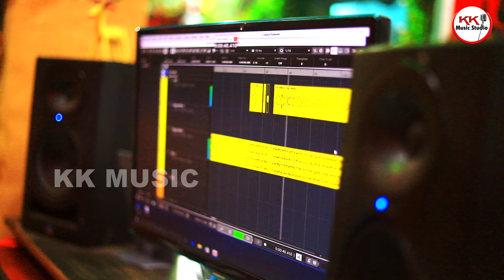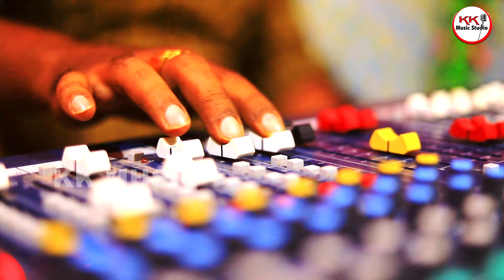ଭାଉଜ ପ୍ରେମ ଖଟା EXPERT Debasis Nayak Shares HILARIOUS New Comedy Songs 2024! kk music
♪ Song  - ଭାଉଜ ପ୍ରେମ ଖଟା
♪ Singer-Debasis Nayak
♪ Lyrics - Debasis Nayak
♪ Music Director- Debasis Nayak
♪ Music Arrangement - SubhaJeet Senapati
♪ -Key Board -Tapan Kumar
♪Pad -Upendra Kumar
♪ Tabala - Papali
♪ Producer - Debasis Nayak

Visual Credit :-
♪ Producer -Debasis Nayak
♪ Digital Marketing - Debasis Nayak
♪ Visual Editor - Puja Dalai
♪ Camera - Mahesh Kumar
♪ Director - Mr.Muna
♪ Music Banner -KK MUSIC STUDIO
ଯଦି ଏହି ଭିଡ଼ିଓଟି ଆପଣଙ୍କ ମନକୁ ଛୁଇଁଥାଏ ତେବେ ଭିଡ଼ିଓଟିକୁ ଲାଇକ ଓ ସେୟାର କରିବାକୁ ଭୁଲନ୍ତୁ ନାହିଁ ଓ ଏହିପରି ସୁନ୍ଦର ଭିଡ଼ିଓ ଦେଖିବା ପାଇଁ ଆମ ଚାନେଲ "KK MUSIC Studio" କୁ ସବସକ୍ରାଇବ କରିବାକୁ ଭୁଲନ୍ତୁ ନାହିଁ।

* ANTI-PIRACY WARNING *
This content is Copyright to KK MUSICStudio . Legal action will be taken against those who violate the copyright of the following material presented!

"KK Music STUDIO"​ ​produces very high-quality  album songs, bhajans connecting to common Odia which are now available on Our YouTube channels .
Stay Tune to KK Music STUDIO NIMAPARA on YouTube.